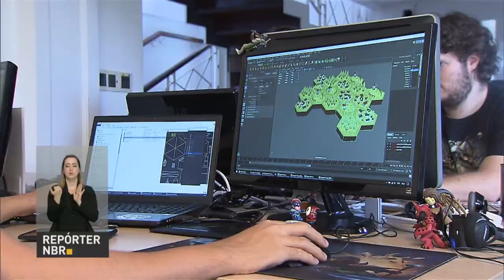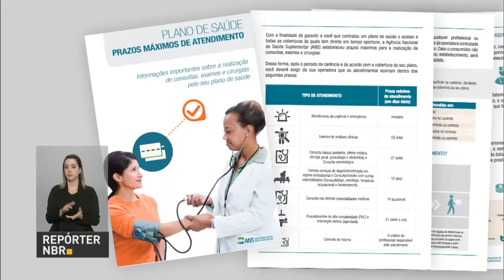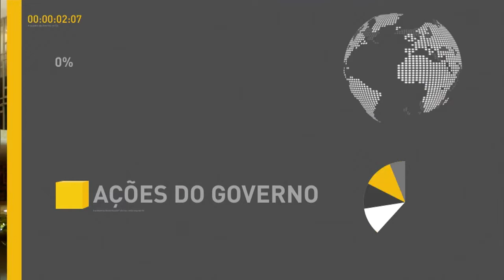Ministério da Educação libera R$ 500 mil para instituições federais de ensino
REPÓRTER NBR 19H - 07.12.16: Liberado mais R$ 500 mil para instituições federais de ensino, como hospitais universitários. Jogos eletrônicos deixaram de ser uma brincadeira para muitos brasileiros e passaram a ser investimento. Você sabe qual é o tempo máximo que o consumidor deve esperar para ser atendido pelos planos de saúde?